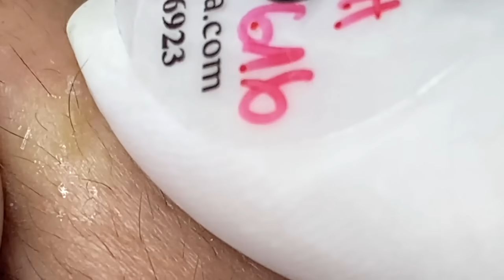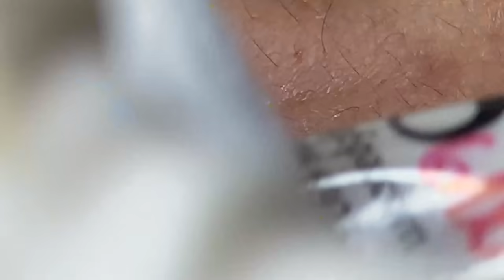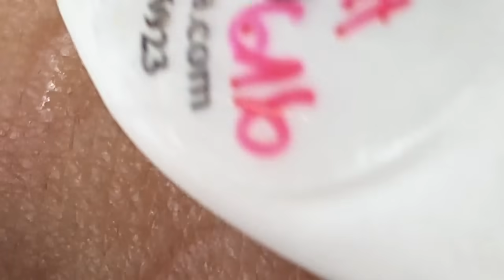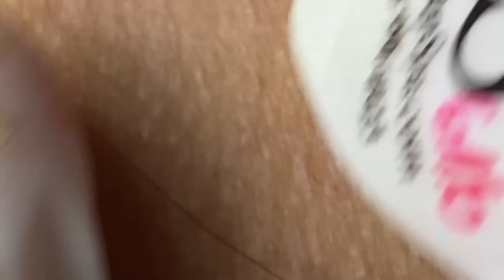تلميع وتنظيف الجلد الطبيعي المدور # 8173